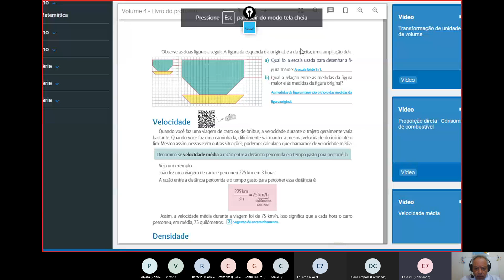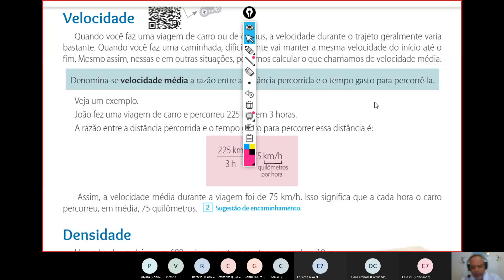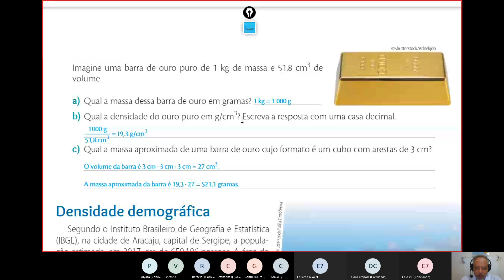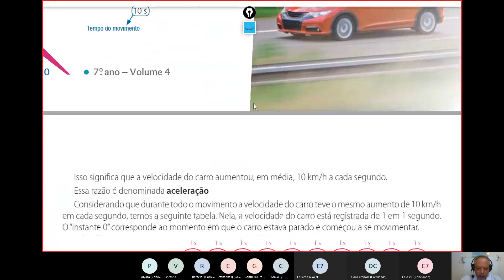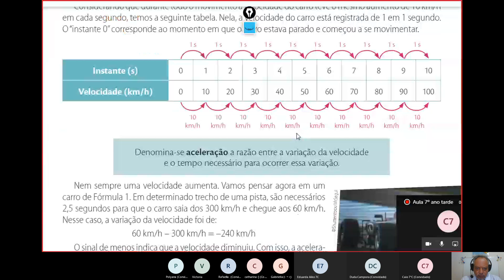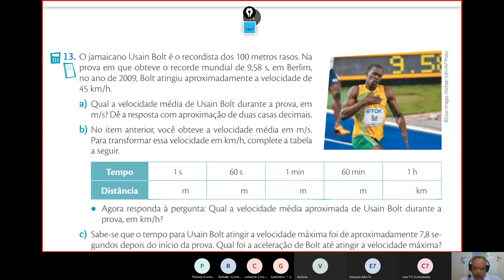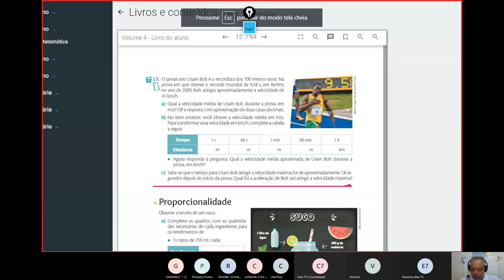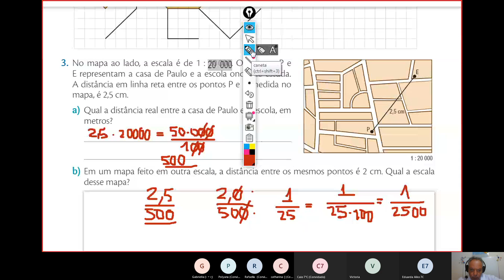Aula de Matemática 7º Ano - 06 de Outubro - Razões Especiais